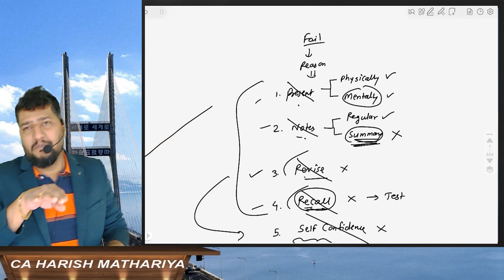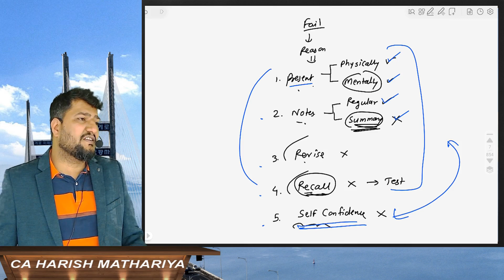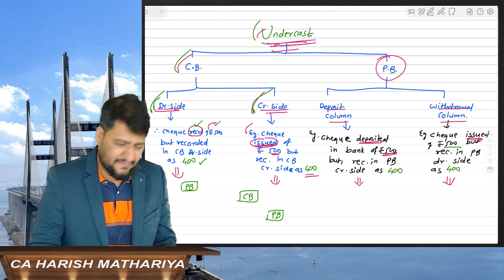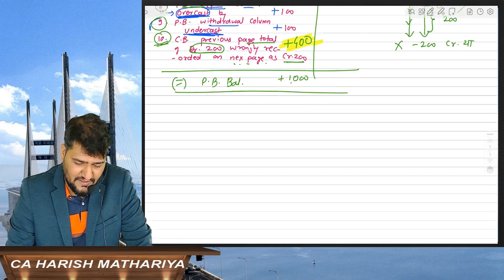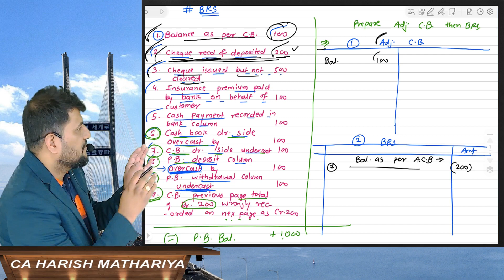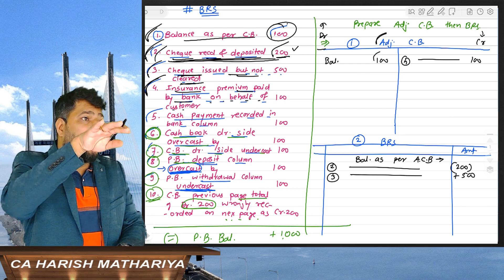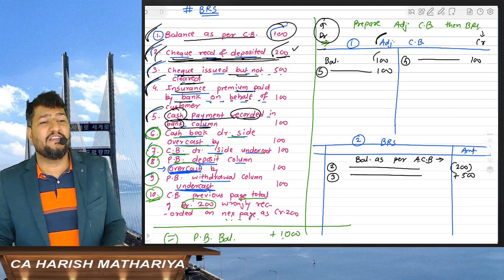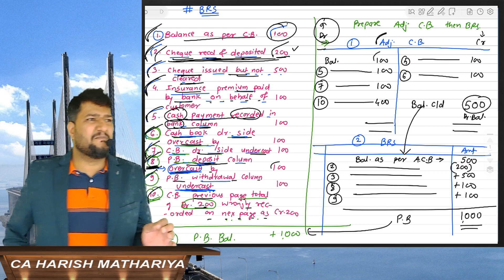Lecture12 | Chapter 3 BRS | Accounts for CA Foundation Dec 2023 | CA CS Harish A Mathariya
Embark on your journey into the world of bank reconciliation with CA CS Harish A Mathariya in this comprehensive lecture on Chapter 3 - Bank Reconciliation Statement (BRS), a crucial part of the Accounts curriculum for CA Foundation Dec 2023. This video will guide you through the complexities of BRS and its role in accounting. Learn how to effectively prepare these statements and understand their significance in commerce. Whether you’re just starting your CA Foundation studies or looking to enhance your skills, this lecture is a must-watch.

Remember to engage with the video by liking it and sharing it within your network. Happy learning!

CA Foundation,
Accounts Curriculum,
Bank Reconciliation Statement,
BRS,
Accounting,
Commerce,
CA CS Harish A Mathariya,
Lecture,
Education,
Study Guide,
CA Foundation Dec 2023,
Accounting Tutorial,